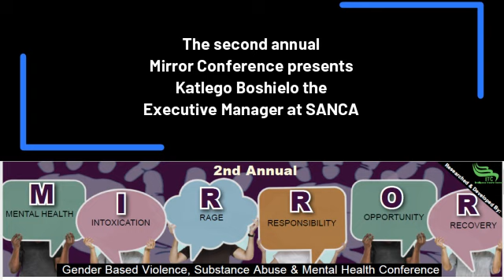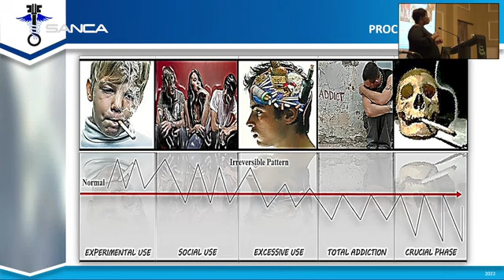The Second Annual Mirror Conference presents Katlego Boshielo